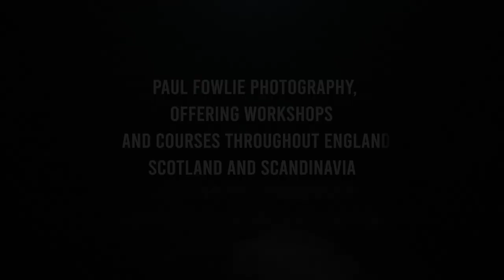Grey Grey Owl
Grey Grey Owl taken while on my workshop to Finland for Brown Bears

Canon R5
Canon M50
DJI wireless mic